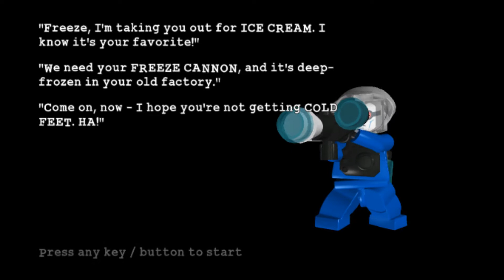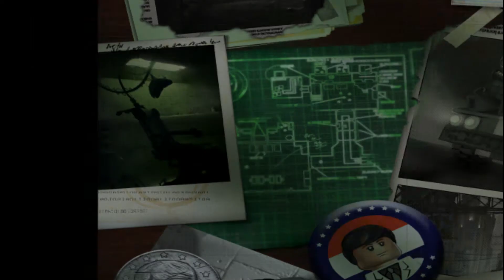Lego Batman #28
Episódio: 28 de 51 – O gelado!
Titulo do jogo: Lego Batman The Video Game
Jogador: Terrorssauro